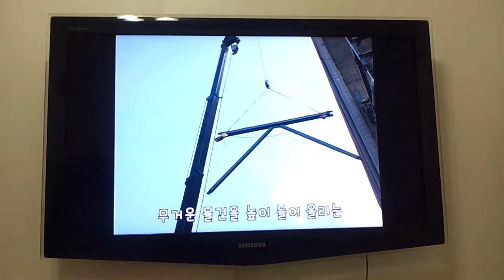산업재의 이해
산업재 조기교육 윙윙 레미콘~~